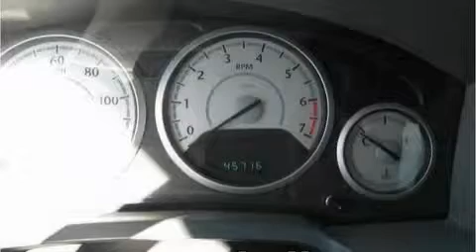2008 CHRYSLER TOWN & Chandler AZ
We've been honored to serve the Chandler  AZ area, we promise that your experience at our dealership will exceed your expectations!

 Year: 2008
 Make: CHRYSLER
 Model: TOWN &
 Engine: 3.3L V6
 Trans.: AUTO 4SPD
 Exterior: WHITE
 Miles: 45,706

 Used 2008 CHRYSLER TOWN & Chandler  AZ